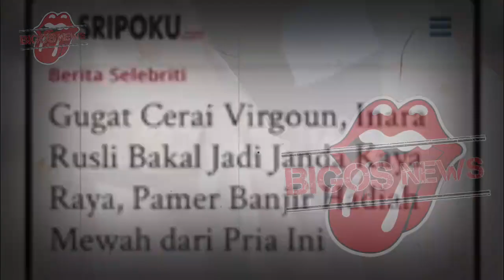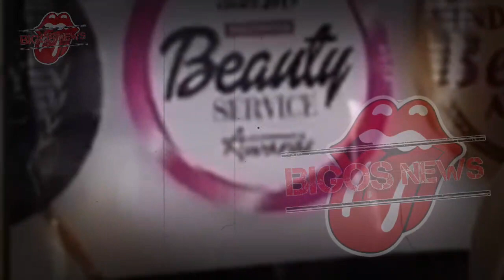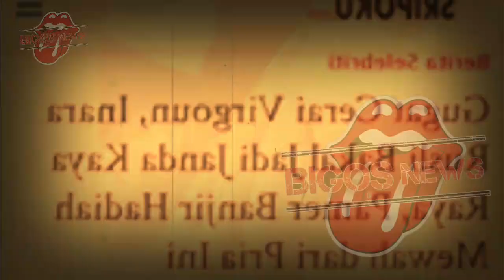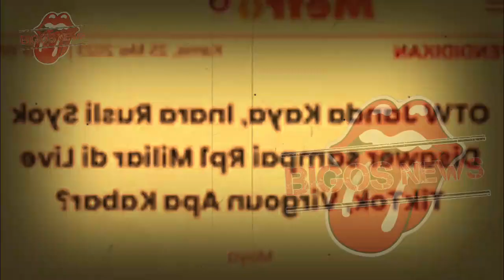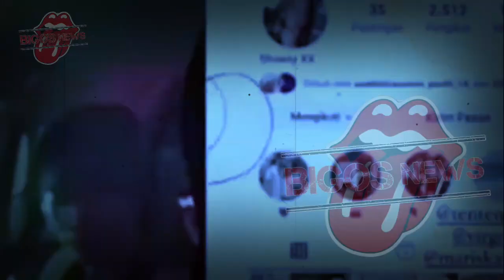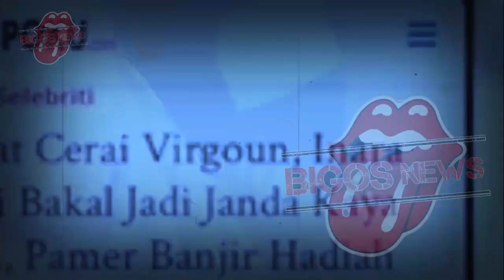INARA BUKA PINTU DAMAI UNTUK VIRGOUN, INFOTAINMENT - BERITA TERKINI